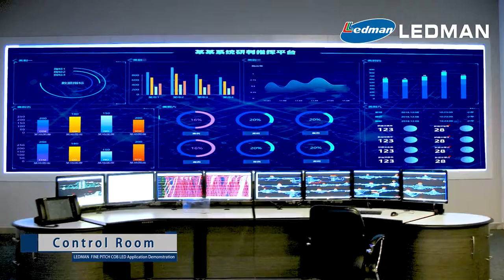COB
LEDMAN COB suitable for many kinds of scenarios.